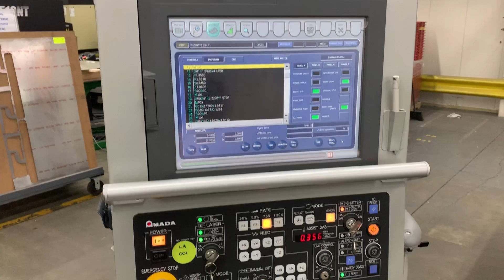Amada LC3015 1 | Valley Tool